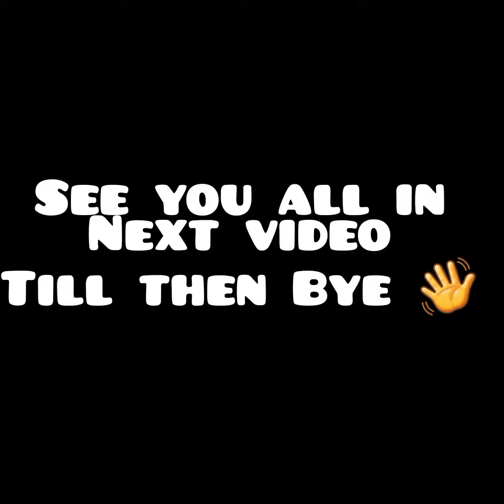preparation for SODHANI / 12 th July ko kaam 🤪 😝. [part I ]